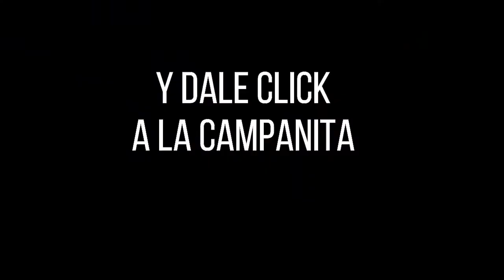Resultado CULONA NOCHE del jueves 28 de octubre de 2021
Hola buenas noches, te presentamos los resultados de las loterías y chances en Colombia, vamos con el Resultados del Chance Culona noche del jueves 28 de octubre de 2021.

resultados loterias
resultado loteria